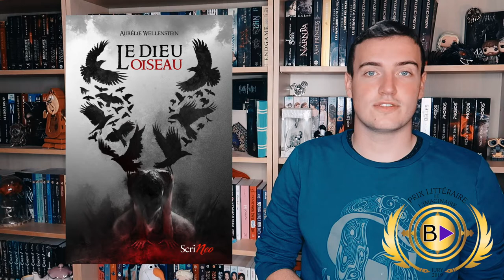PLIB2019 MON BILAN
⬇️⬇️ Déroule pour plus de précisions ⬇️⬇️

Aujourd'hui on se retrouve pour une vidéo bilan du PLIB, le Prix Littéraire de l'Imaginaire de Booktubers App, édition 2019.

Les livres dont je parle dans la vidéo:

-Terre de Brume, Cindy Van Wielder, Rageot

-Le dieu oiseau, Aurelie Wellenstein, Scrineo

-Comment le dire à la nuit, Vincent Tassy, Éditions du chat noir

-La fille qui tressait les nuages, Céline Chevet, Éditions du chat noir

Des bisous licorne sur ton front